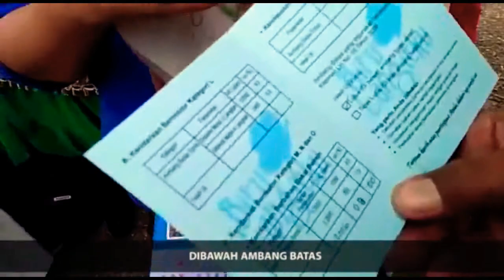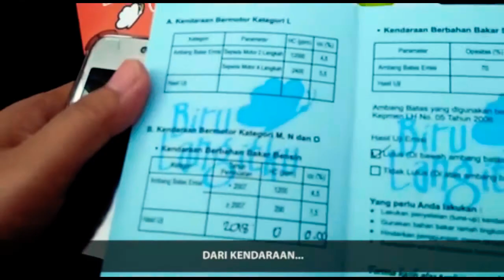Uji Emisi Kerjasama Pemerintah Provinsi Jambi dengan Mitra Sinergy Eco Racing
Just Info Product :
ECO RACING

- Bagi yang masih bertanya apa itu Eco Racing ?
- Bagi yang masih bertanya apakah Eco Racing Aman untuk Mesin
- Sebagai sebuah Product, Eco Racing memiliki Standar dan Uji Lab apa saja ?
Disimak info resmi dari PT. BEST dan Uji Emisi kerjasama Mitra Sinergi Eco Racing dengan Pemerintah Prov. Jambi yang dihadiri oleh Sekda Prov. Jambi

Standar International apa yang di miliki oleh Product Eco Racing sehingga sampai saat ini beberapa negara sudah membuka kantor resmi ?

ASTM & ECO RACING
American Standard Testing and Material(ASTM). Adalah Lembaga/ Laboratorium Independent Internasional yang berpusat di Amerika Serikat. Dibentuk pertama kali pada tahun 1898 oleh sekelompok insinyur dan ilmuwan.

Standard ASTM ada sekitar 12.000 standard yang dibuat dengan kode khusus. Penandaan biasanya terdiri dari awalan huruf dan number yang ditetapkan secara berurutan. Secara opsional diikuti dengan tanda pisah dan dua digit terakhir dari tahun di mana standar diadopsi.

Standard diawali dengan huruf yang menandakan pembagian jenis dengan subjek berikut :

A = Besi dan Baja
B = Bahan Logam Nonferrous
C = Keramik, Beton, dan Bahan Batu
D = Bahan Lain-lain(ECO RACING)
E = Miscellaneous Subjects
F = Bahan untuk Aplikasi Tertentu
G = Korosi, Deteriorasi, dan Degradasi Bahan.

🛡Code for Eco Racing in ASTM🛡

✅ ASTM D 2699 (Octane Number Test)
✅ ASTM D 5185 (Lead Content Test)
✅ ASTM D 2622 (Sulphur Content Test)
✅ASTM D 130 (Cooper Strip Corrosion Test)

🛡Code for Eco Diesel in ASTM🛡

✅ ASTM D 4737 (Cetane Index Test)
✅ ASTM D 5158 (Sulphur Content Test)
✅ ASTM D 975 (Total Acid Number Test)
✅ASTM D 86 (Distilation Recovery Basis Test)

Standar lainnya adakah ? Ada dunk
✅ Petrolab : 00562/F/17
✅ Lemigas : 0659/SPL/1894/8.1/2017
✅ No. Haki/ Paten Eco Racing : D1D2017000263
✅ No. Haki/ Paten Eco Diesel : D1D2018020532
✅ Lulus Uji Emisi 0% Auto 2000 dan DisHub Berbagai Daerah
✅ Tak lama lagi akan bersertifikat ISO

Untuk Sebuah Product Karya Putra Bangsa dengan Standar Nasional dan Internasional apakah masih gak yakin ? Bila masih Kepo tentang Product dan Sistem yang mendapat sertifikat Halal oleh MUI Japri ajjah atau bergabung di Group WAG SSBTeam JustSpeed 🏎💨💨💨💨

Info lebih lanjut pendaftaran Mitra / Agen/ Reseller dan Pemesanan product-product PT. BEST
📲 JustSpeed_Jakarta
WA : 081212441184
Group WA SSBTeam JustSpeed